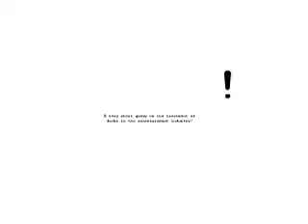LOOPtheBOBBI in Ducks in Hollywood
I created this little guy in college as part of a larger project and did this little short in Flash about the ducks in hollywood getting a bad rap most of the time.